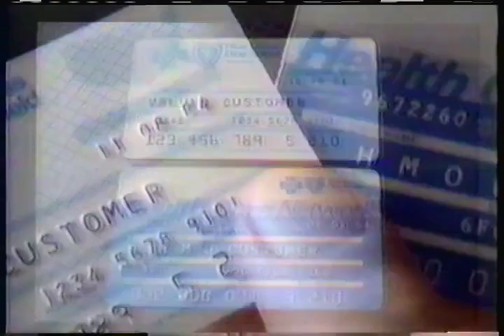Blue Cross Blue Shield of Michigan Health Care Network commercial 1984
Commercial from a 22 November 1984 recording of 58th Michigan Thanksgiving Parade (1984 America's Thanksgiving Parade) on WXYZ TV 7 Detroit ABC